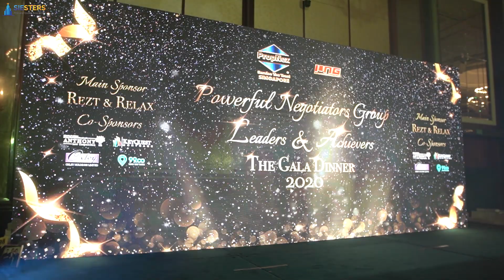PropNex Gala Awards 2020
PinkandQueen are incredibly honored to be invited once again to the most prestigious event of the year: Powerful Negotiators PropNex Gala Night, where we are being recognised for being one of the best in Singapore’s largest real estate company 2019.

It truly was a momentous event where we celebrated our success for the year 2019. But behind the glitz and glamour, it took a lot of hard work, effort and grit for us to be where we are today. Also, we couldn’t have made it without the overwhelming support of all our esteemed clients, whom we are so very grateful and thankful for!

We made this video specially for our dearest clients and friends to express our heartfelt gratitude. Follow us as we reminisce our Gala 2020 and take a glimpse of what took place behind the scenes!